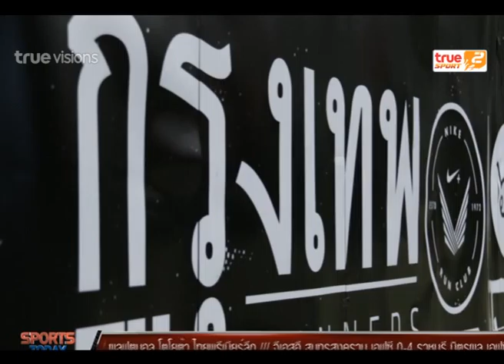Sport Today | 03-11-2014 (4/4)